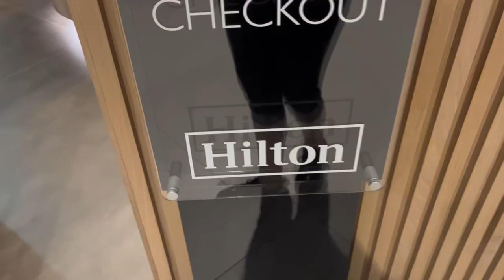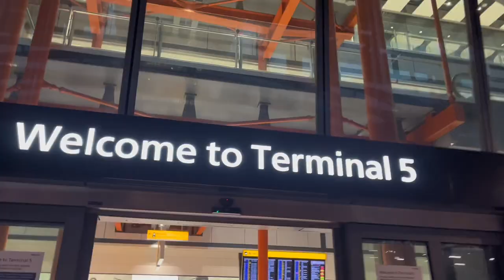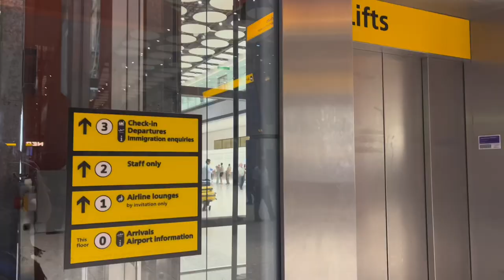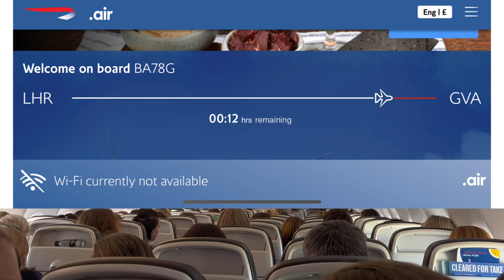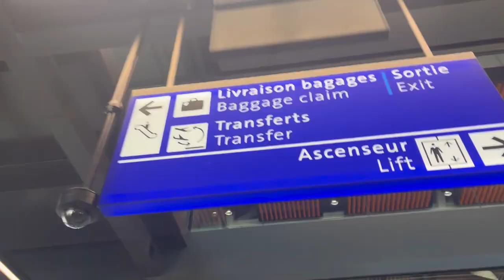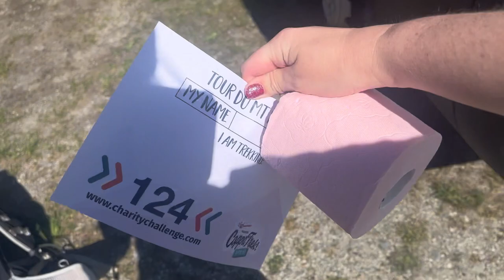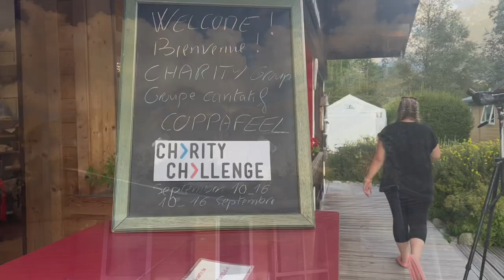CoppaTrek! Tour Du Mont Blanc Vlog | TRAVEL DAY! | Flying from Heathrow Airport | Arriving to Camp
IT'S TIME! ⏰ After all the craziness of getting ready for the trek, the time has finally come and I am off to Chamonix to conquer the Tour Du Mont Blanc alongside some incredible humans!

00:18 Time to go!
01:10 We found the hotel
03:49 Alone...
07:33 Lets chat
13:51 Beccys here!
17:50 🕰 5:03
21:24 Lets catch our flight!
24:34 Touchdown in Geneva
26:11 Huddle
30:03 WE HAVE ARRIVED! 🏔
31:54 To the tents + inflating the airbeds  ⛺️
33:54 Getting cosy
35:26 Pete Wicks hasn't turned up 🤣
38:16 Meeting Gi Fletcher
46:23 Nighttime stroll with me and Beccy

🏔 Get my Tour Du Mont Blanc, Training for the Alps Guide ➡️

Thank you for stopping by! 💗 You are so appreciated,  Love Georgie May...

𝕋𝔸𝔾𝕊 ➾
🎼 Music ➾ Created and owned by the creator 🎧